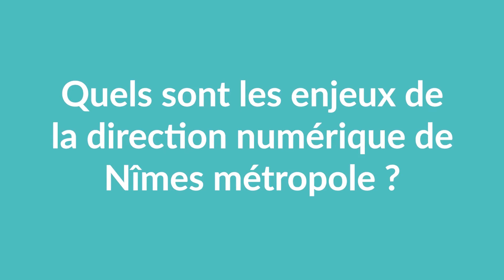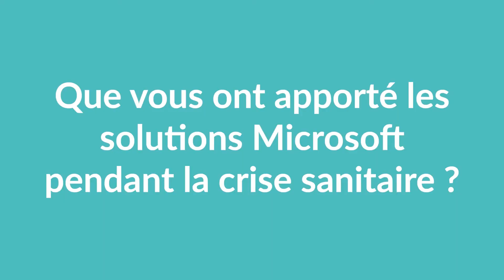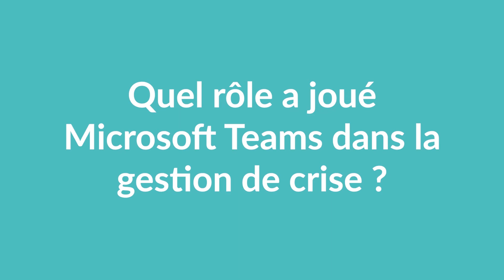Nîmes métropole s'est appuyée sur les solutions Microsoft pendant la crise sanitaire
Cyril Yver, DSI de l'agglomération de Nîmes, détaille les solutions Microsoft choisies par la direction numérique de la collectivité (Microsoft Teams, PowerApps...) et explique comment Nîmes métropole a pu s'appuyer dessus, avec le concours de Projetlys, pour gérer la crise sanitaire.

Découvrez le témoignage complet de Nîmes métropole et d'autres expériences clients sur notre

Découvrez 5 scénarios dédiés au secteur public dans notre petit guide :
1. Agents sédentaires : comment bénéficier du télétravail ?
2. Agents de terrain : comment accéder à l’information sans poste de travail ?
3. Elus : comment travailler en mode déconnecté ?
4. Sapeurs-pompiers : comment garantir la sécurité en mobilité ?
5. Usagers : comment interagir avec la collectivité ?